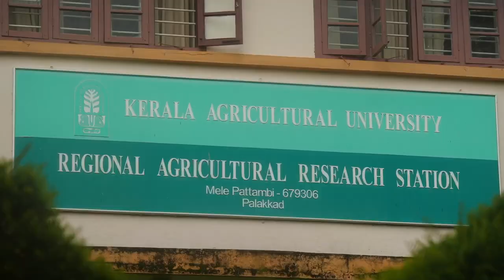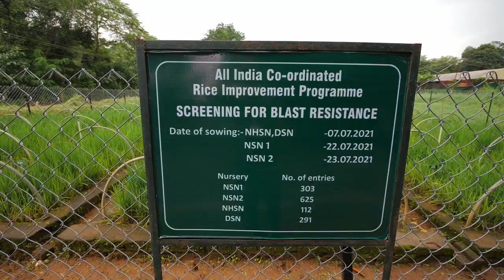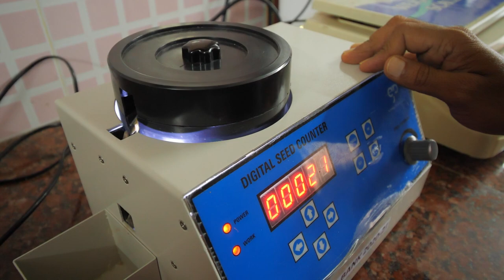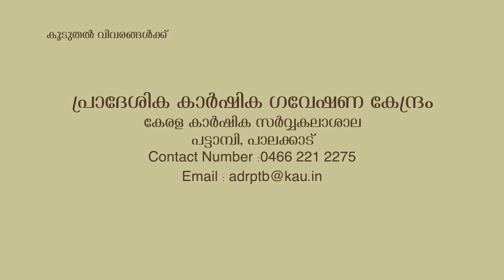Regional Agricultural Research Station Pattambi | പ്രാദേശിക കാർഷിക ഗവേഷണ കേന്ദ്രം പട്ടാമ്പി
Regional Agricultural Research Station Pattambi | പ്രാദേശിക കാർഷിക ഗവേഷണ കേന്ദ്രം പട്ടാമ്പി | Kerala Agricultural University